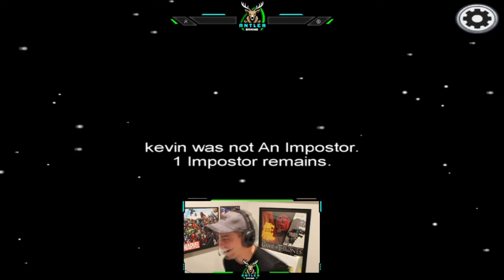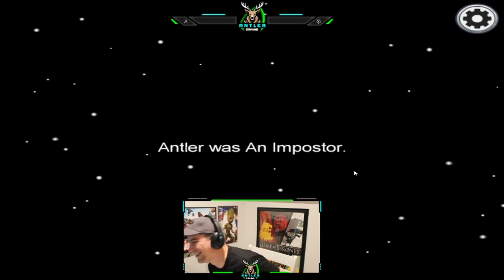Among Us - Episode 13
Episode #13 and continuing the streak of daily uploads. Come check out the stream live on twitch!